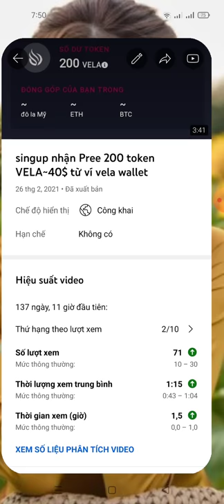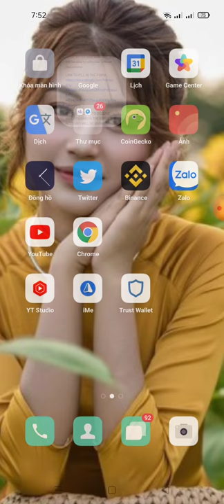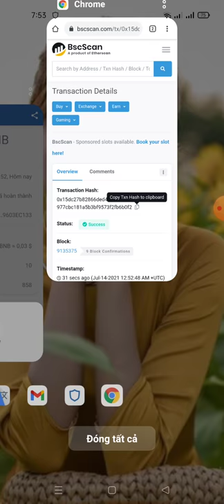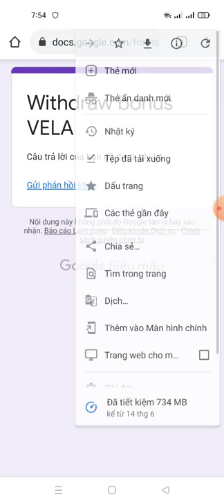update Withdrawal dự án nhận free 200 token VELA liệu có scam không?